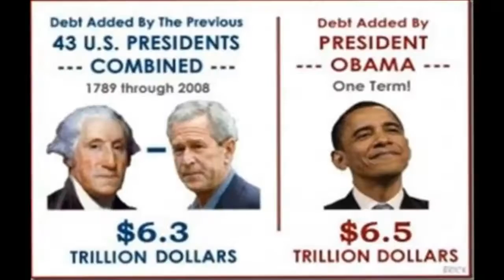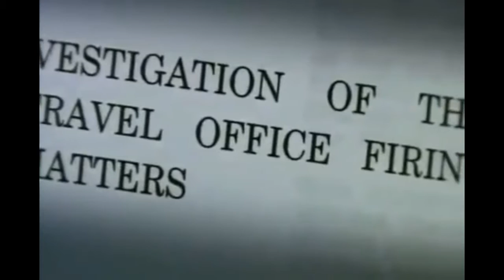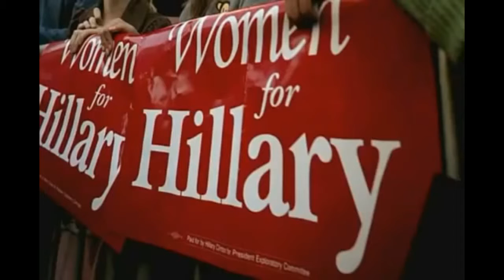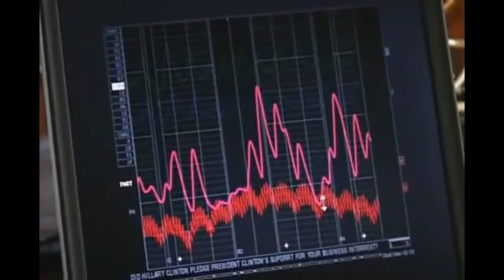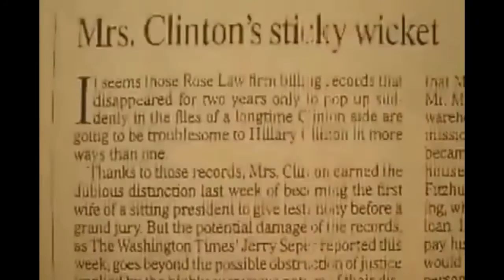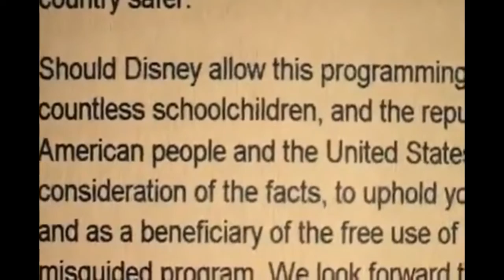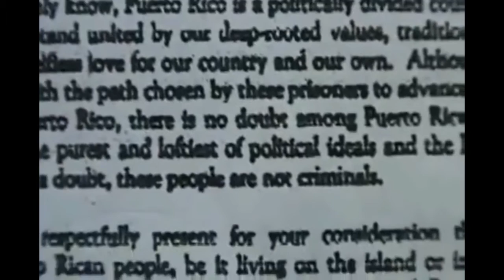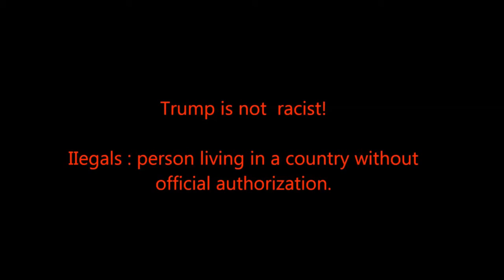The epic Adventures of Crooked Hilary the movie * MUST WATCH *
Hilary Clinton the worlds most HATED woman ... is now running for president . Will the stupid little drones fact check or  will they vote her in because of her vagina ?

please share and use this video in anyway you like  and join the kittkat club where we  EXPOSE the truth

i dont want money or anything,i just want ppl to share the truth and not to fall for the same trick again and again!